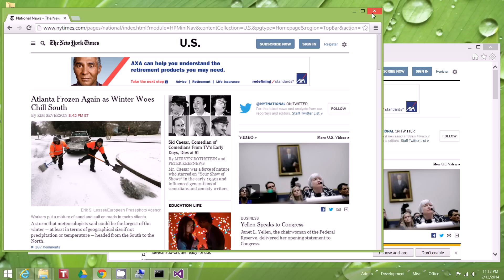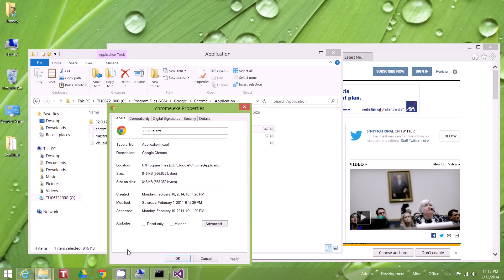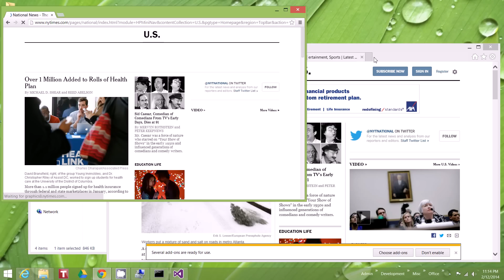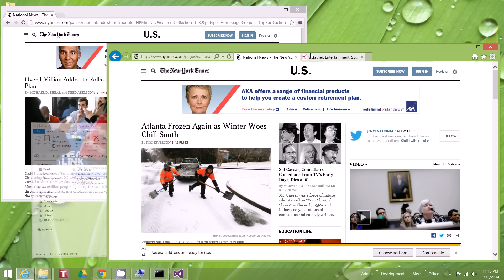Windows 10 - How to Fix the Fuzzy Fonts and Blurry Apps in Win 10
How to Fix the Fuzzy Fonts and Blurry Apps in Win 8.1 and Win 10 in Google Chrome Browser and also other applications especially after Windows 8 is upgraded to Windows 8.1 via the Service Packs or in Windows 10.